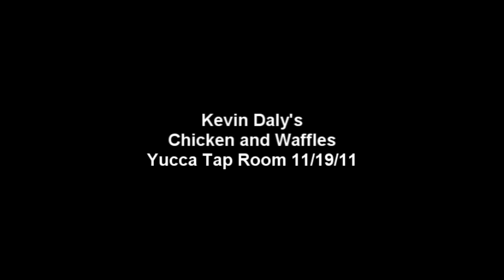Kevin Daly's Chicken and Waffles11/19/11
Live at the Yucca Tap Room. Tempe, Arizona.